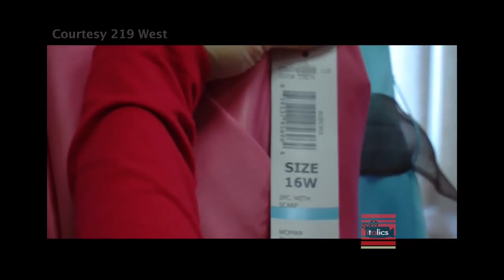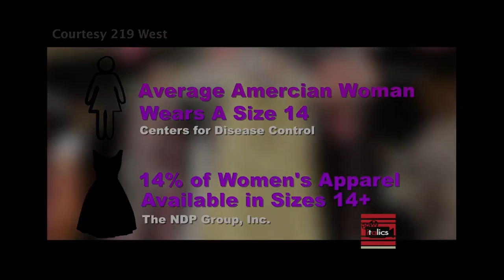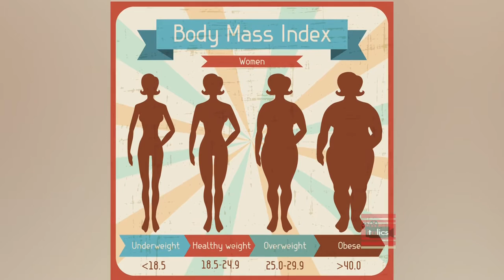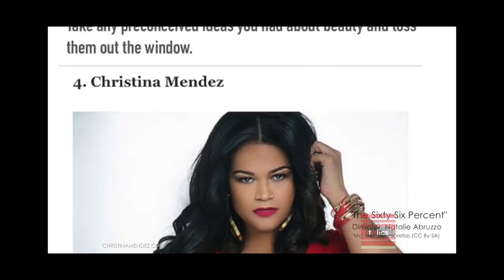ITALICS - Natalie Abruzzo, “The Sixty-Six Percent” Documentary; Garibaldi-Meucci Museum Honors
Filmmaker Natalie Abruzzo talks with Lucia Grillo about her documentary short, “The Sixty-Six Percent.” Hon. Francesco Genuardi, Consul General of Italy in New York, is among honorees at the Garibaldi-Meucci Museum fundraiser.

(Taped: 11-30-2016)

Italics, Television for the Italian American Experience is a monthly presentation in the CUNY Presents timeslot, that features prominent Italian-Americans in the arts, business, government, sports, academia, and more. Each episode explores various aspects of the diaspora, Italian American history and traditions, contemporary Italian American life, and takes a projected look at the future of the Italian American community. Italics is now in its third decade serving the Italian-American community and those interested in Italian American history and culture.

Italics is hosted by Anthony Julian Tamburri, Dean of the John D. Calandra Italian American Institute of Queens College/CUNY and Professor of Italian & Italian/American Studies, and correspondent Lucia Grillo.

ITAL00288